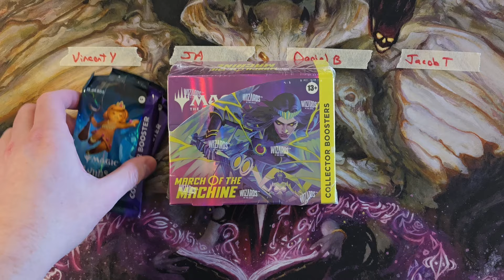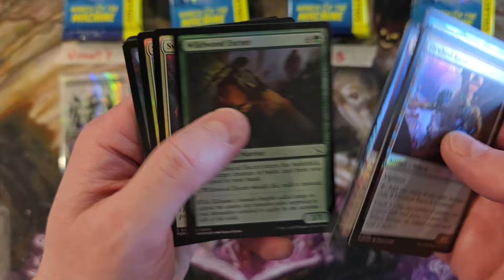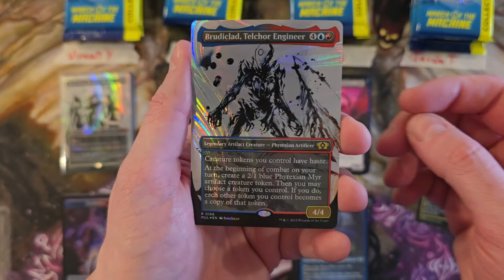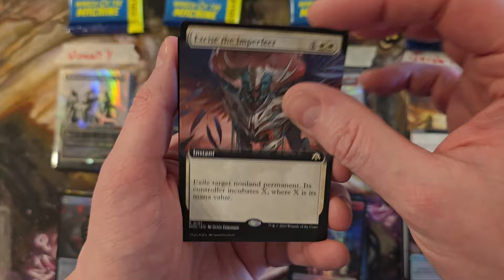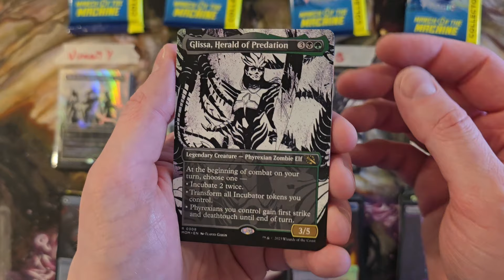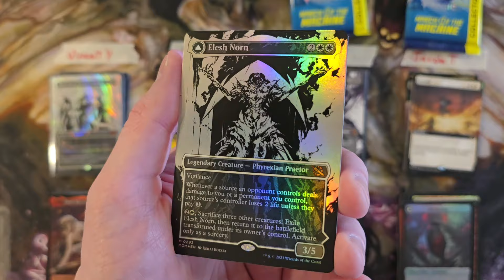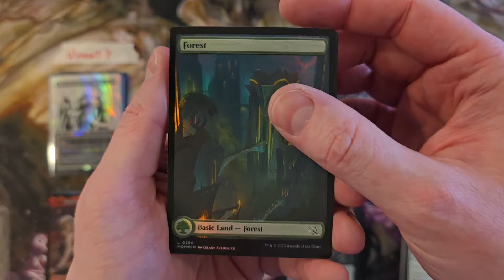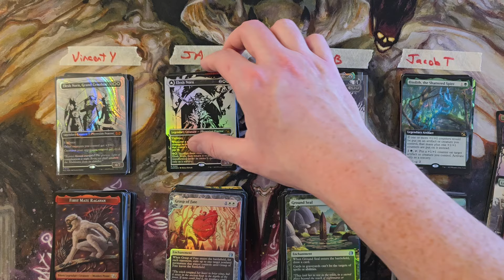March of the Machine is more fun than I remembered